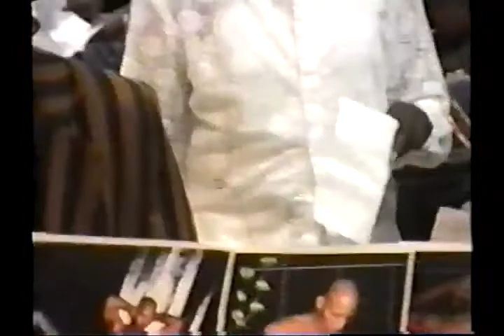Legends Ball,8 17 1997 , tape 2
Documentary about the NYC and National Ballroom community.